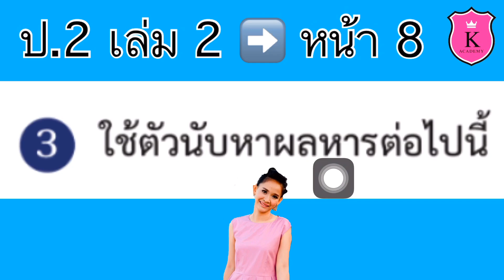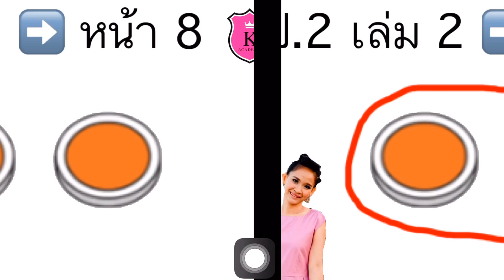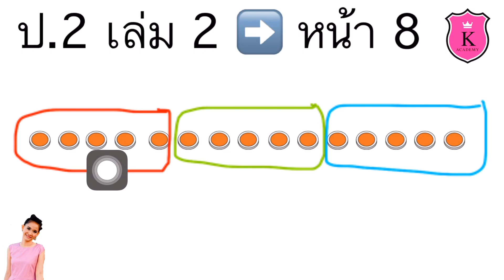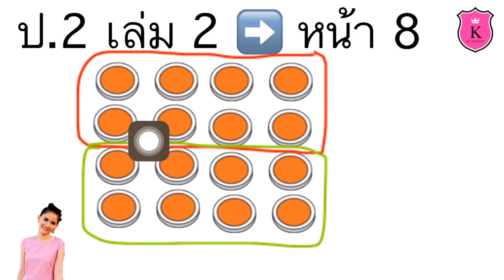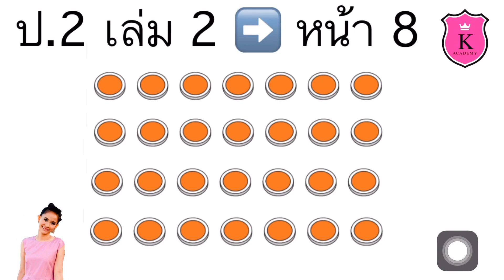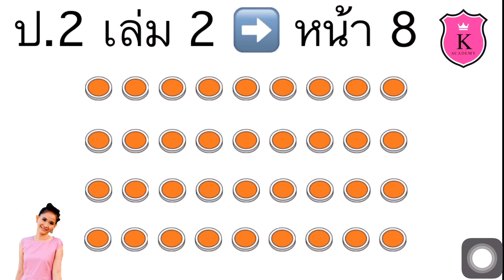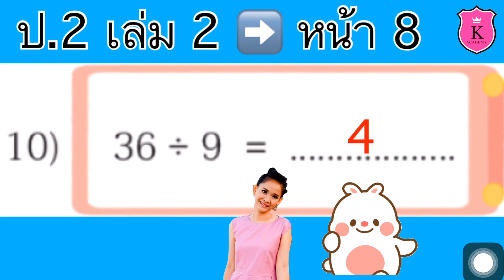คณิตศาสตร์ ป.2 เล่ม 2 หน้า 8 การหาร การหาผลหารโดยใช้ตัวนับ สอนคณิตศาสตร์ ป.2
การหาผลหารโดยใช้ตัวนับ